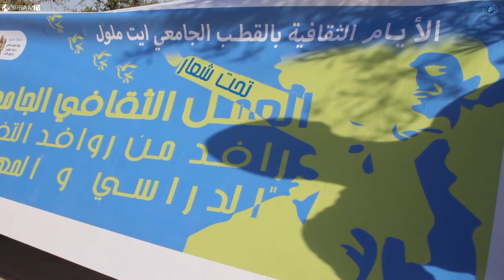ندوة علمية تحت عنوان " الشباب و افريقيا "